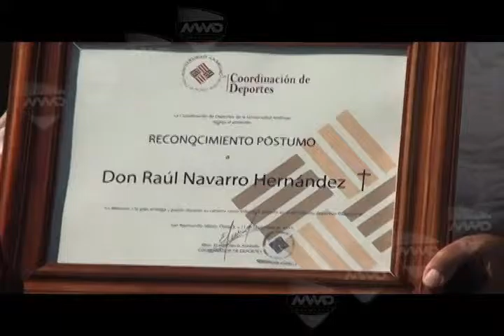FINAL FUTBOL ANAHUAC MVM TELEVISIÓN